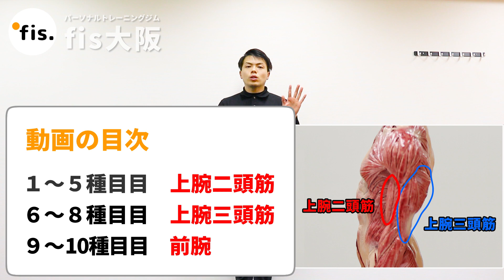ダンベルのみでできる腕トレ10種目をプロのパーソナルトレーナーが解説！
■パーソナルジムfis大阪【公式】